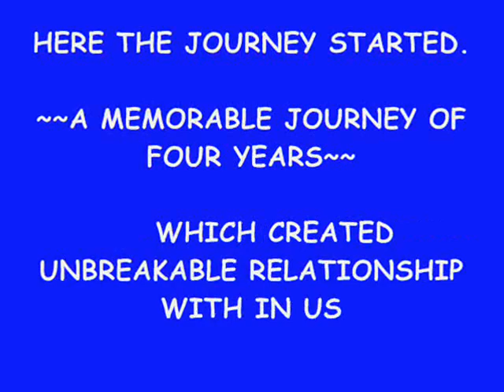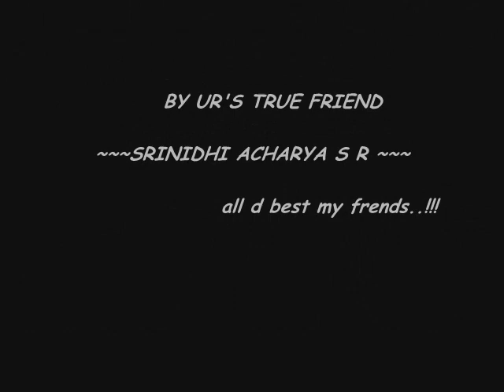Mechie's at city engineering college.wmv